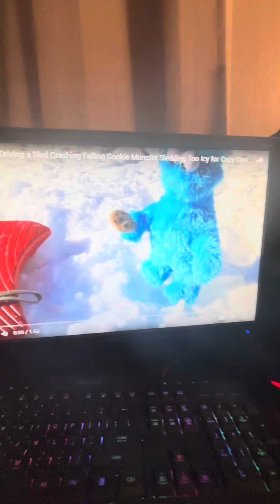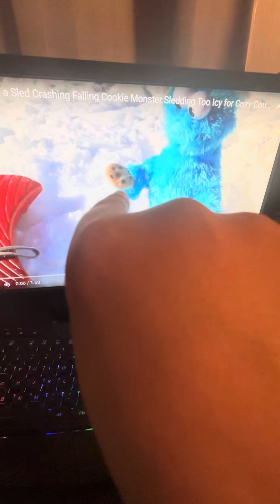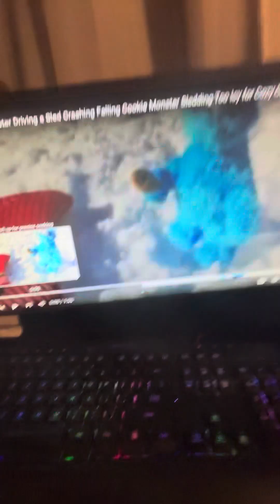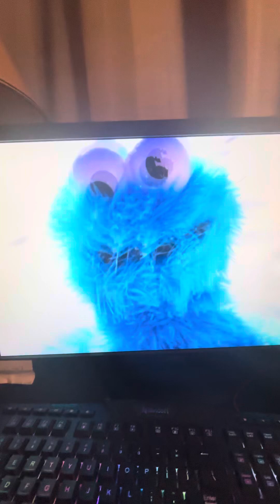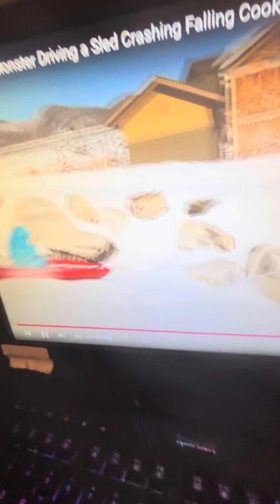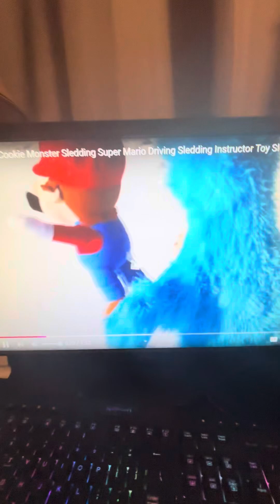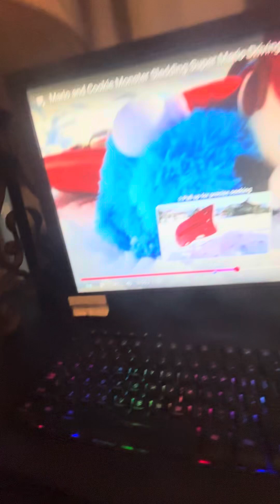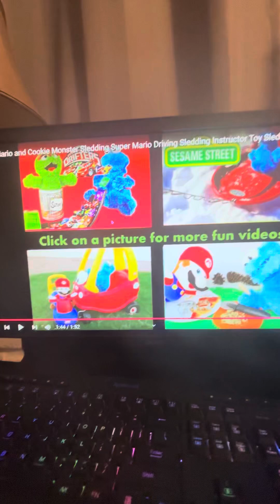Childhood Memories Part 4: Cookie Monster Is Riding a Sled For The First Time In Winter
Channel: Charm of Toys
Original Owners: DisneyCarToys